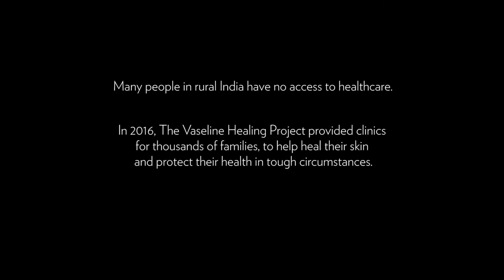The Vaseline Healing Project India